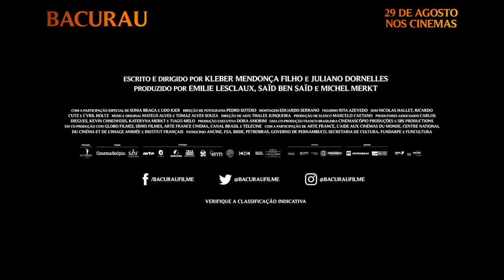BACURAU | Trailer Oficial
Confira o trailer de BACURAU